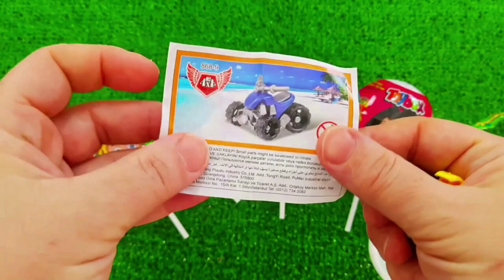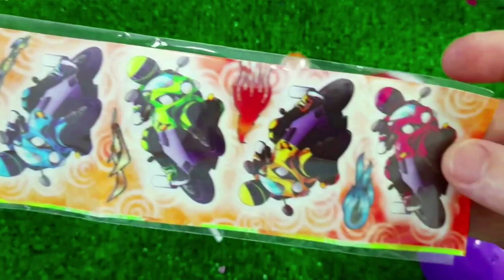7 Rainbow Satisfying Video, DIY How to make Rainbow Slime Candy Baby Shark Kinetic Sand Cutting ASMR